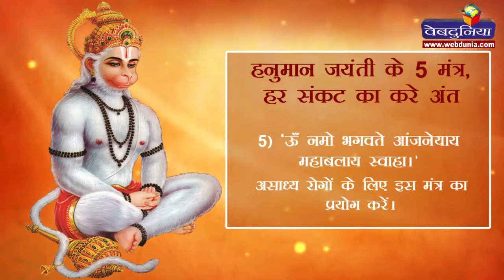हनुमान जयंती के 5 मंत्र, हर संकट का करे अंत